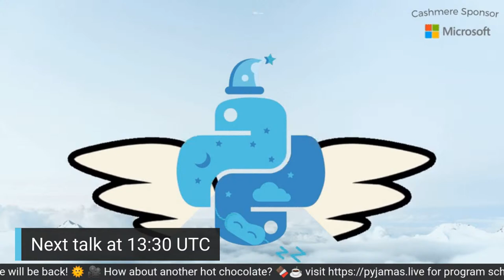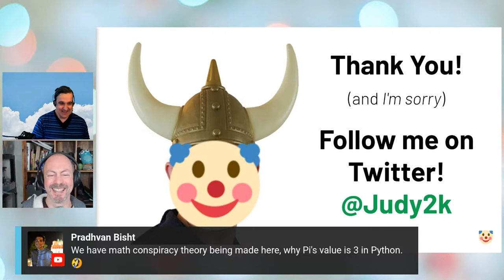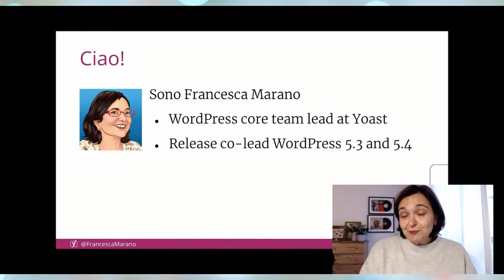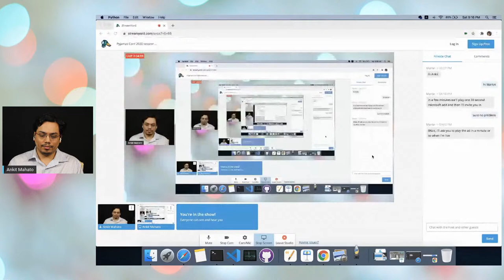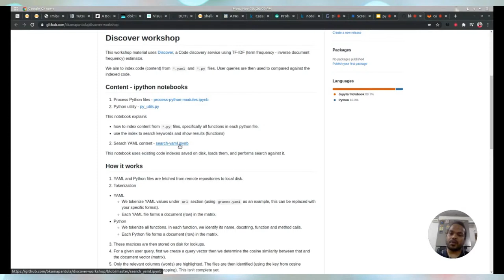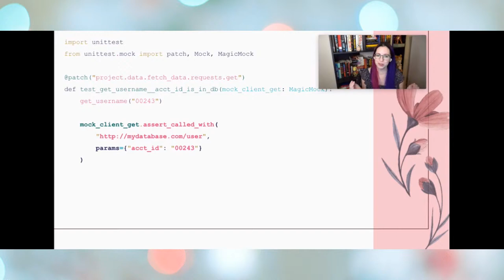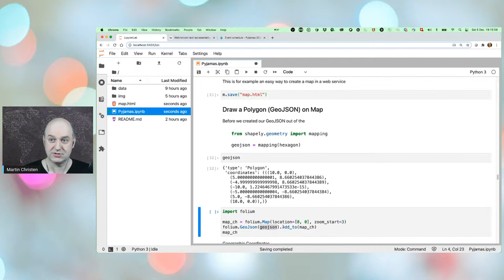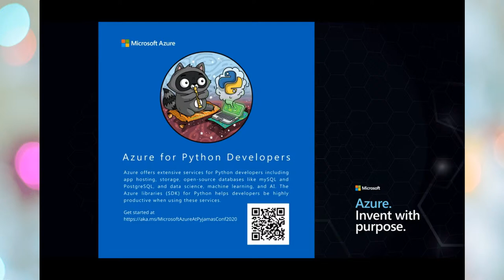Pyjamas Conf 2020 session 2 - UTC 13:30 to 18:55 - 5th December 2020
0:00 Waiting
19:06 Martin Borus - Intro
21:29 Mark Smith - Stupid Things I've Done With Python
47:45 Tania Allard, Mark Smith, Lais Carvalho - Panel Session - Deep Dive into Python Community
1:49:11 Francesca Marano - Selfish Contribution
2:22:00 Ankit Mahato - How to Supercharge your Python Code with Numba
2:54:40 Luciano Ratamero - Django: from the request to the response
3:18:08 Bhanu Kamapantula - Discover, a personal code search engine
3:46:15 Martin chats with Dee
3:53:38 Jessie Newman - Writing Effective Unit Tests
4:19:05 Jason C. McDonald - You're Thinking About Objects Wrong (And So Is Everyone Else)
4:49:39 Martin chats with Cheuk
4:15:50 Martin Christen - Geoprocessing with Python
5:18:52 Moshe Zadka - Hamcrest: Check What You Want to Check
5:50:20 Cheuk Ting Ho - Outro

Pyjamas is a 24 hours world-wide Python conference where “One shall present wearing pajamas”.

A whole day streaming of talks, with diverse speakers from all over the world.

Put on your best pyjamas and come and join us for a day of lazy Python fun!